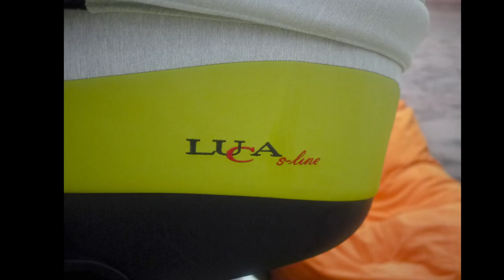Bebetto Luca S Line